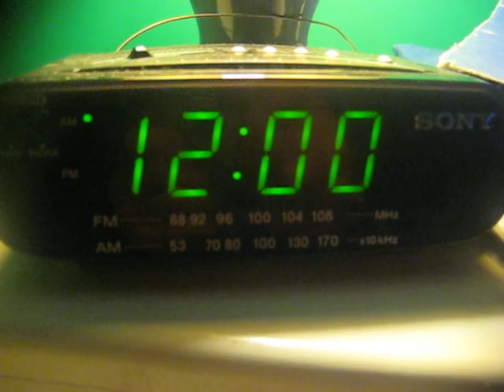24 hours left in the year 2013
I did this at midnight Eastern time on December 31, 2013. 24 hours later, this time zone would ring in the year 2014.